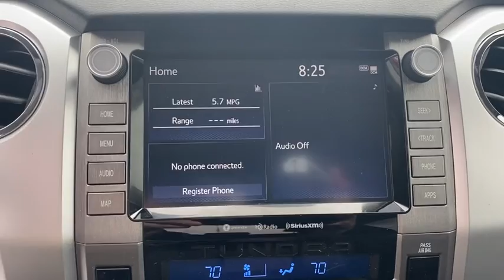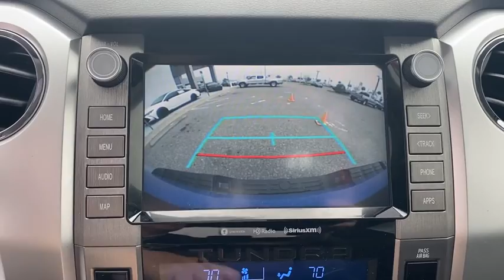2021 Toyota Tundra_4WD Davenport, Celebration, Kissimmee, Lakeland, Sebring, FL MX002718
Voodoo Blue New 2021 Toyota Tundra_4WD available in Davenport, Florida at Miracle Toyota. Servicing the Celebration, Kissimmee, Lakeland, Sebring, FL area.

Miracle Toyota
37048 US-27

Recent Arrival!08t6 2021 Toyota Tundra SR5 CrewMax i-Force 5.7L V8 DOHC 32V LEV18 Styled Steel Wheels 3-Passenger Front Bench Seat 4.30 Axle Ratio 4-Wheel Disc Brakes 9 Speakers ABS brakes Air Conditioning AM/FM radio: SiriusXM Apple CarPlay/Android Auto Auto High-beam Headlights Auto-dimming Rear-View mirror Brake assist Compass Delay-off headlights Driver door bin Driver vanity mirror Dual front impact airbags Dual front side impact airbags Electronic Stability Control Emergency communication system: Safety Connect with 1-year trial Exterior Parking Camera Rear Fabric Seat Trim Front anti-roll bar Front Center Armrest w/Storage Front fog lights Front reading lights Front wheel independent suspension Fully automatic headlights Garage door transmitter: HomeLink Heated door mirrors Illuminated entry Knee airbag Low tire pressure warning Occupant sensing airbag Outside temperature display Overhead airbag Overhead console Panic alarm Passenger door bin Passenger vanity mirror Power door mirrors Power steering Power windows Radio data system Radio: Audio Plus AM/FM/HD Radio Rear reading lights Rear seat center armrest Rear step bumper Rear window defroster Remote keyless entry Safety Connect SiriusXM Radio Speed control Speed-sensing steering Split folding rear seat Steering wheel mounted audio controls Tachometer Tilt steering wheel Traction control Trip computer Variably intermittent wipers and Voltmeter.Factory MSRP: $49815